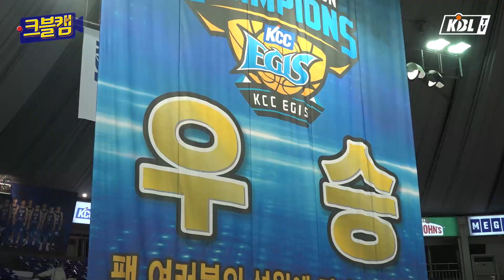전주 KCC 정규경기 1위🏆 세레모니 직캠.mp4 | 크블캠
다섯 시즌 만의 선두 탈환✨!
전주 KCC가 2020~2021 현대모비스 프로농구 정규리그에서 1위🏆를 차지했습니다.

전주체육관에서 열린 1위 세리머니
텐션 MAX😂의 현장을 KBL TV🎥가 전달합니다.